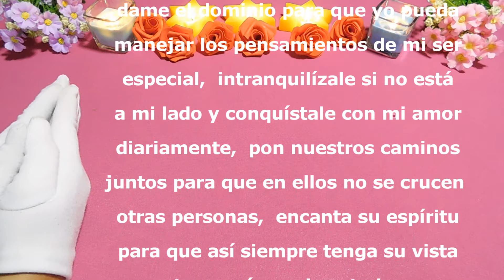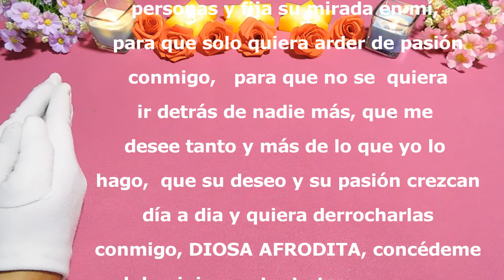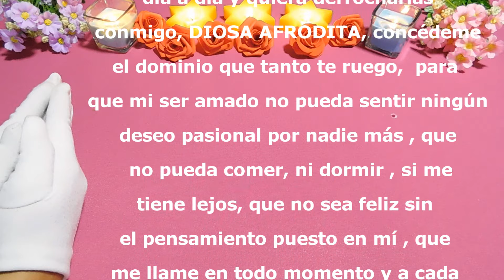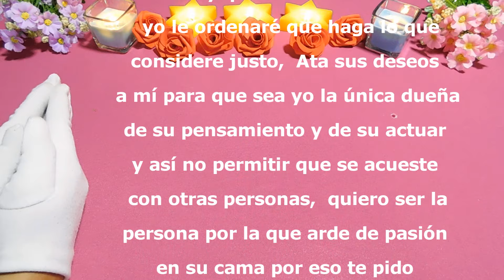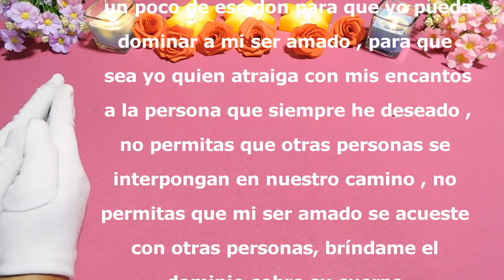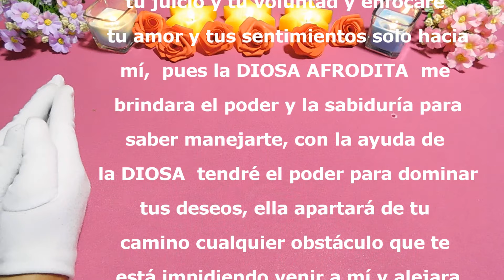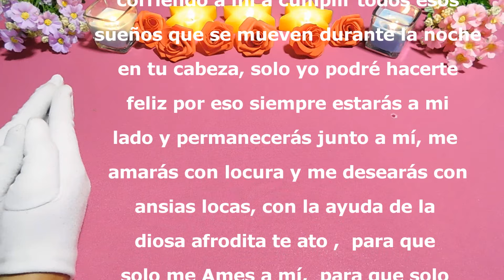NO PODRA ACOSTARSE CON OTRA PERSONA con esta PODEROSA ORACIÓN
Haz esta poderosa oracion para que no pueda acostarse con otra persona
Escucha esta poderosa oracion para que no pueda acostarse con nadie mas que contigo